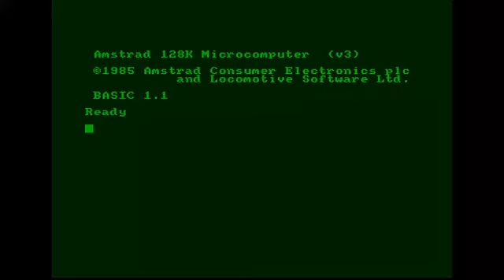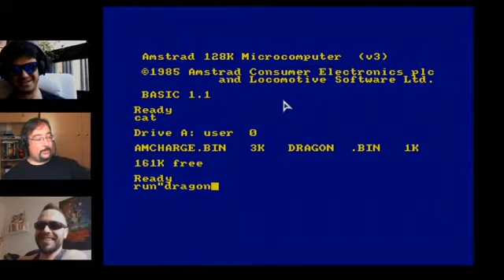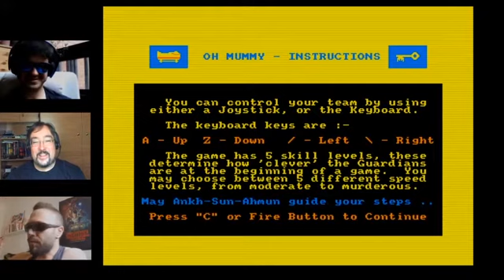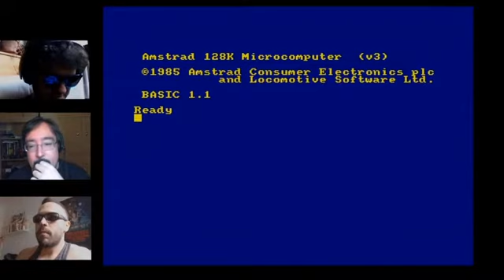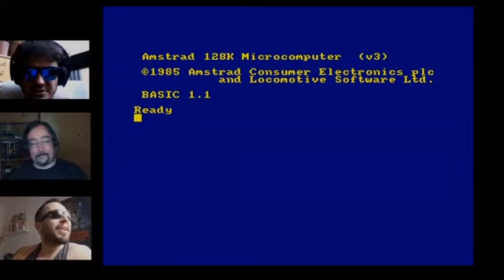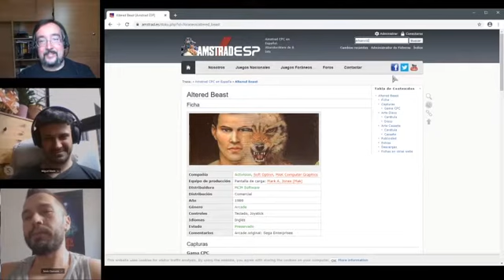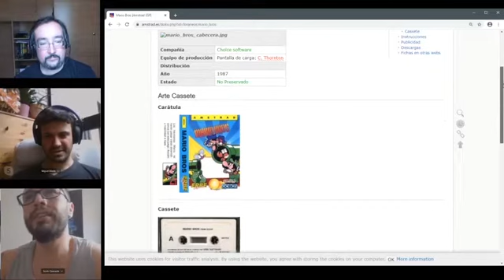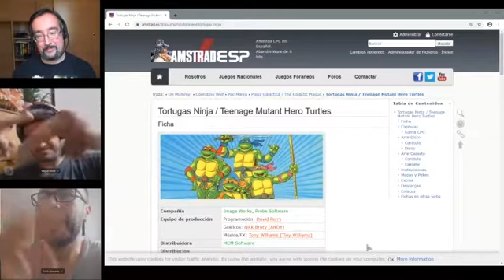Dostálgicos "Divagando sobre AMSTRAD CPC" Capítulo 2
Y volvemos con más juegacos del AMSTRAD CPC, junto con un vistazo a sus carátulas hechas por grandes como Alfonso Azpiri y Luis Royo. Qué aproveche!